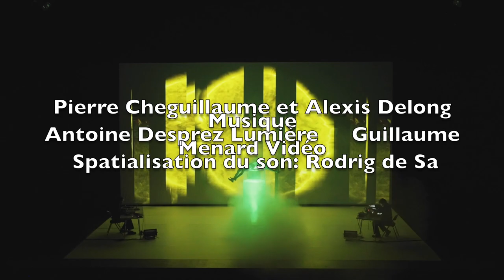il nous est arrivé quelque chose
Olivier de Sagazan croise art et sciences pour une performance reliant la matière du corps à celle des mots. Une course vers la transe, un corps-texte inénarrable !

Sur scène, un homme connecté à de nombreux capteurs rentre dans un tube à essai de 2 mètres de haut. Il entame une course sur place et son électrocardiogramme dessine en direct son état physiologique. Sa respiration croissante, les bruits du corps et sa voix sont repris par 2 artistes sonores qui façonnent en direct le tempo musical, tout comme la vidéo et la lumière interagissent avec l’état du performeur. À la recherche d’une « radicalisation de l’expérience sensible » le performeur énonce en direct des mots et des pensées qui lui viennent à l’esprit. Sa langue trébuche, son alphabet se désarticule et la folie prend le dessus quand le sujet s’interroge sur l’origine des mots qui naissent dans sa bouche. Une alchimie profonde se manifeste qui semble révéler une intrication du corps avec le cosmos.
Après une longue série de performances autour de l’argile, son matériau favori, dont « Transfiguration » totalisant sur Youtube des millions de vues, Olivier de Sagazan retrouve ses origines de biologiste pour une nouvelle exploration du corps et ses multiples connexions.

« Je cours tous les jours, la course est pour moi comme un amplificateur de présence, un temps de reconnection à moi-même et au monde. Le bruit des pas et de la respiration font déjà une musique et incite au commencement d’une danse. » ODS

Performance et conception : Olivier de Sagazan

Régisseuse générale : Titia Marie
Musiciens : Pierre Chéguillaume et Alexis Delong + Spatialisation du son : Rodrigue de Sa
Vidéo : Guillaume Menard.  Lumière : Antoine Desprez.
Texte voix off : Renaud Barbaras

Production : Ipsul, Production déléguée : CDN Normandie.  Coproduction : Scène nationale de Saint-Nazaire, Le Quai d’Angers, Le Tangram Scène Nationale d’Evreux, La Soufflerie Rezé, Les Brigittines de Bruxelles, Les Marches de l’été Bordeaux.